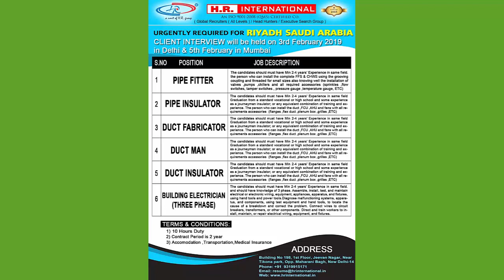Urgently Required For Riyadh-Saudi Arabia | Call For Enquiry : 93199 15171 | H.R. International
Urgently Required For Riyadh-Saudi_Arabia, Client Interview will be held on 3rd Feb. 2019 in Delhi & 5th Feb. 2019 in Mumbai